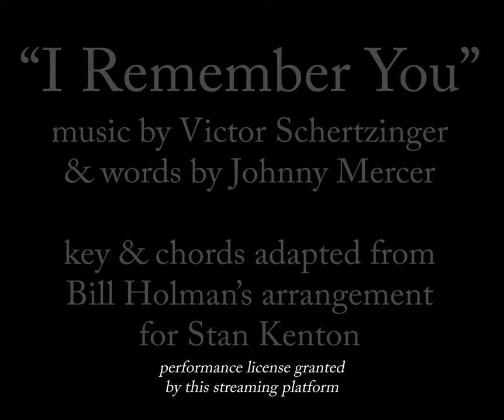Antonio García & Philip Jones: The "I Remember You" Project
Wanting to collaborate with other musicians during pandemic lockdown, I began this project, inspired partly by my eternal delight at hearing different musicians improvise on the same musical framework and partly by such wonderful recordings long ago as pianist Bill Evans' "Conversations with Myself."

Though I first met Philip only a few years ago, I've heard his playing since before I knew it was him playing! I grew up hearing "Danny Davis and the Nashville Brass," of which Philip was a longtime member even while he was in school. For more information on yours truly, please visit my web

Find more of these collaborations on this playlist, and thanks for listening!

Antonio García